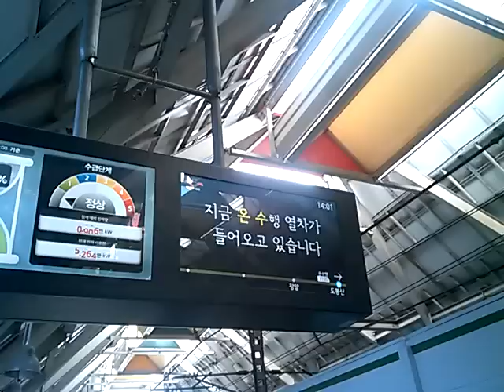5678 서울도시철도 7호선 (5678ソウル都市鉄道7号線) 온수행 도착 안내방송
5678 서울도시철도 7호선 온수행 도착 안내방송

촬영장소 : 도봉산역